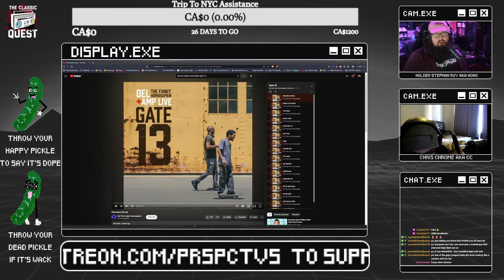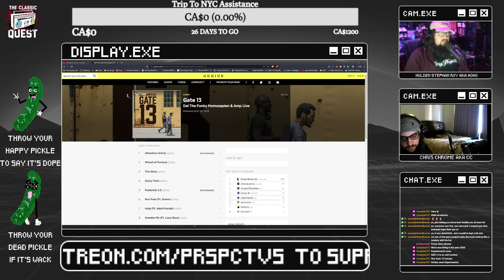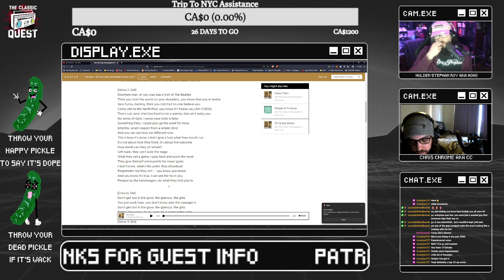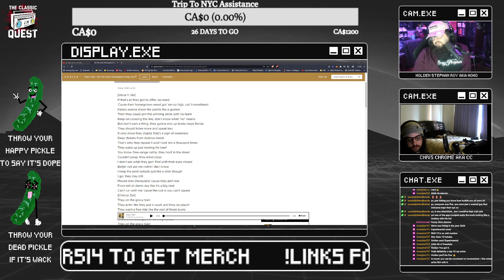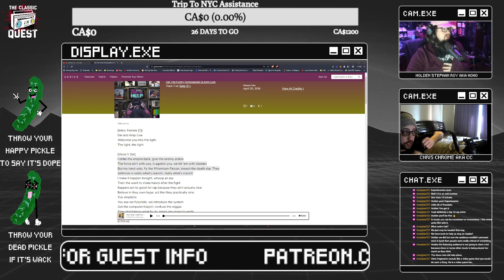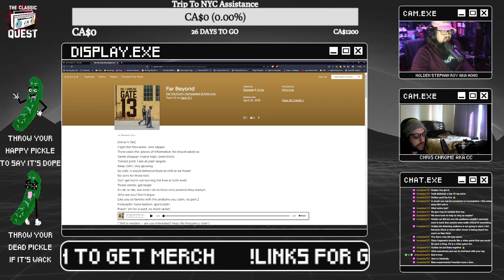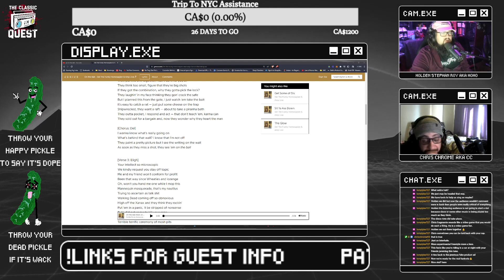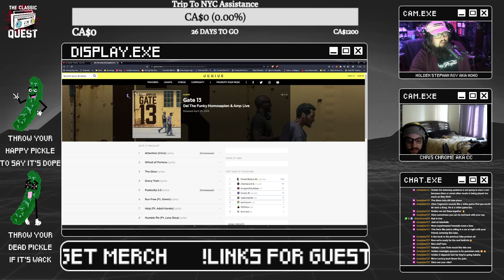Del the Funky Homosapien & Amp Live - Gate 13 Full Album Review - The "Classic" Quest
This is The "Classic" Quest Podcast, the show where we break down albums track by track giving thoughts on each opinion. Holden Stephan Roy and Chris Chrome are here with our thoughts and we're grateful you are here to see it.

00:00 Describing our night before at the club
05:34:23 Talking about Del The Funky Homosapien, Amp Live the title and cover
12:00 Attention (Intro)
14:56 Wheel of Fortune
19:27 The Glow
26:47 Gravy Train
32:27 Funkrolla 3.0
34:27 Run Free (Ft. Simmi)
38:27 Help (Ft. Adult Karate)
42:43 Humble Pie (Ft. Lana Shea)
45:55 Fly Away
46:59 Far Beyond (Ft. Goapele, Zyme)
50:02 Chili Sauce (Ft. James Melo, Mr. MICRO)
51:56 Funkrolla 4.0
54:05 Sit Ya A-- Down
56:03 On The Ball (Ft. Eligh)
57:55 Get Some of Dis
01:00:32 Lateral Thinking - Gate 13 album review grade reveal

Make sure to check out Del the Funky Homosapien & Amp Live - Gate 13 and do your own review: